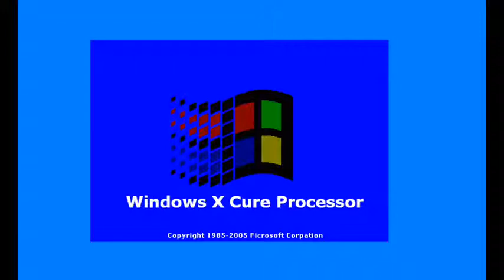Kristian Nyheter Vinjett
TVK News' vinjett som användes från 22 augusti 2011 till den 3 september 2011 som då hette Kristian Nyheter. Den 4 september gjordes en stor förändring bland kanalerna; de bytte både logotyp och grafik, de flesta kanalerna behöll sina namn, men Kristian Nyheter bytte till TVK News efter att Kristian Sport hade försvunnit och blivit ersatt av TVK Sport. Alltså Kristian-delen försvann och TVK-delen blev mer använd.